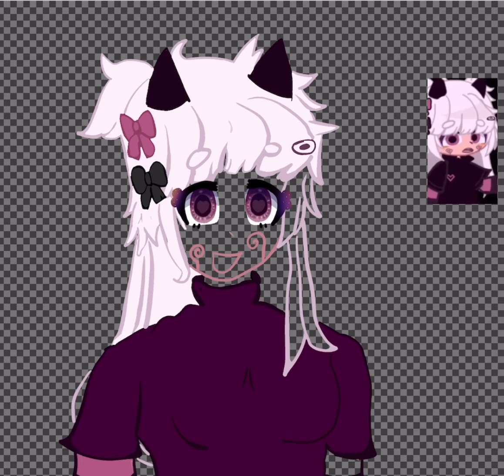Fan art for @EmprxMileena ❤️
Hello!

Credits:
Song name:
In Dreamland
Artist: Chill peach

OC: Emperxmileena Main

Apps used:
YouTube (for reference)

Editor’s note:
It was very fun drawing your OC!!!
I hope you don’t mind that i darkened the hair just a tad so I could add highlights.